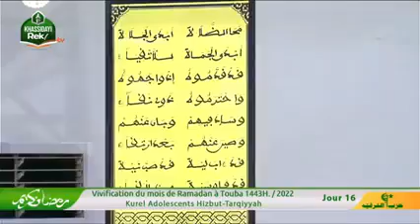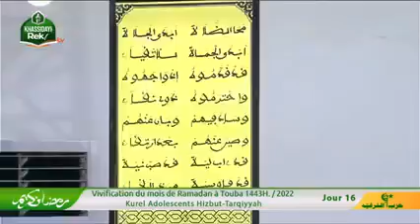khassida Mawahibou (Segn Mayib Gueye) Kurel Hizbut Tarqiyyah Touba 16ém Jour Ramadaan 2022